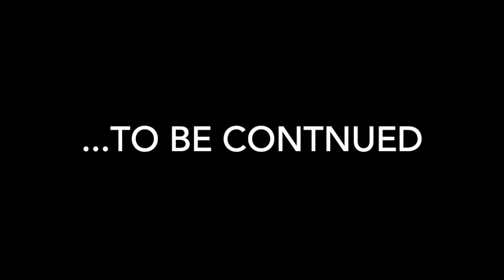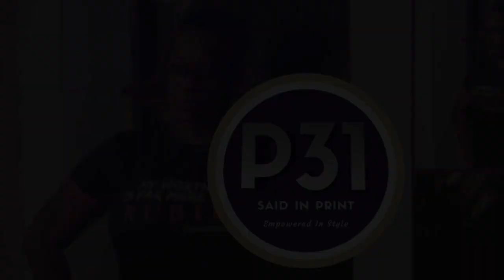COUPLES COPING IN LOCKDOWN 2020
So we are currently in lockdown and as the word says we are all ‘locked’ to our homes! I don’t think I ever thought about what it was going to be like to spend so much time at home with my husband because we live such busy lives for ourselves and for our kids our actual time spent at home is quite minimal! So lockdown was definitely going to be a test!

Week 1 - great!
Week 1 and 3 days - ugh!
Week 1 and 6 days - back to great!
…etc, etc…

So what I decided to do was get a few friends together and find out whether it was just like that in my home or theirs too!

We had a Zoom Hangout, obviously obeying all social distancing rules…have fun watching it and this is only part 1!

I just want to say a massive THANK YOU to our friends for being apart of this! Love ya guys!
Bode & Dayo - 13 years married
Tunde & Bole - 13 years married
Goke & Tolu - 10 years married
Tasie & Angela - 8 years married
Tope & Bisi - 15 months married